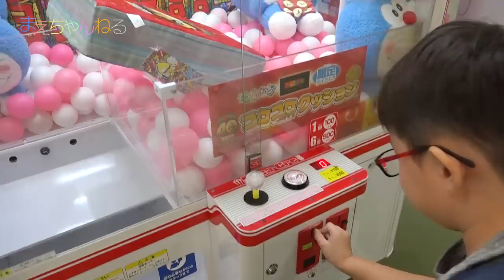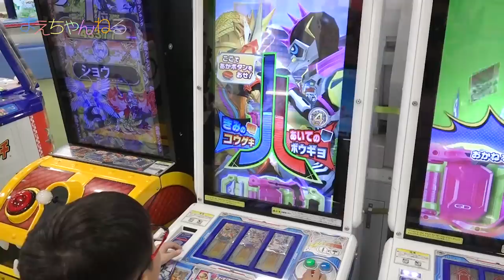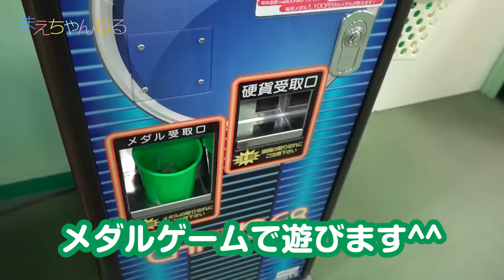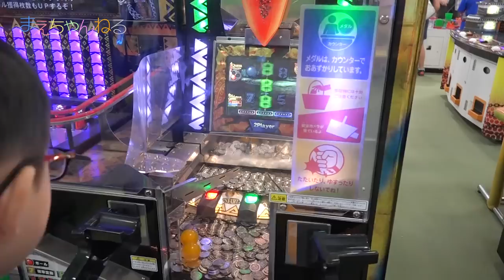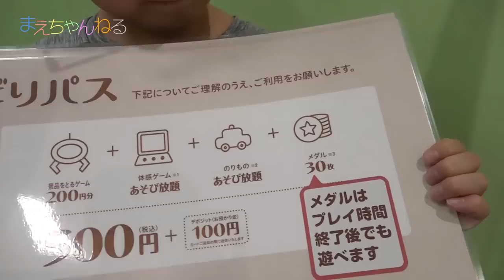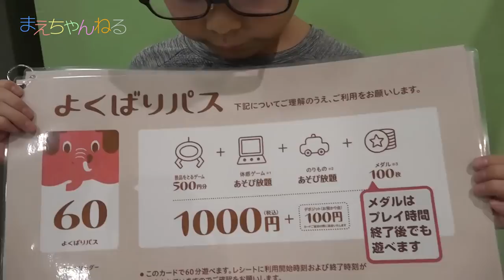モーリーファンタジーで昆虫クレーンゲーム / アーケードゲーム / コインゲームなどで遊んで来ました(^0^) | まえちゃんねる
この動画はモーリーファンタジーとのタイアップです。

モーリーファンタジーでクレーンゲームやアーケードゲームで遊びました^^